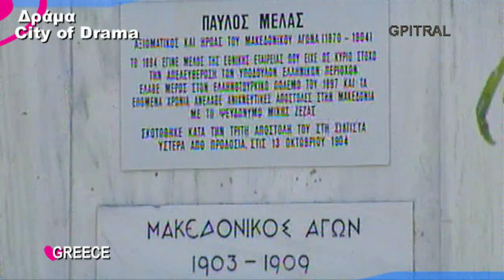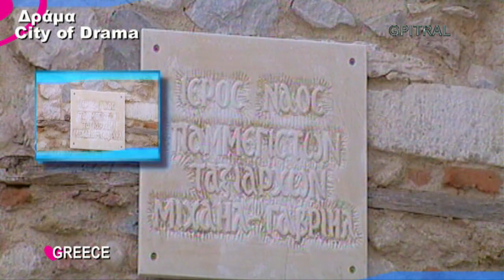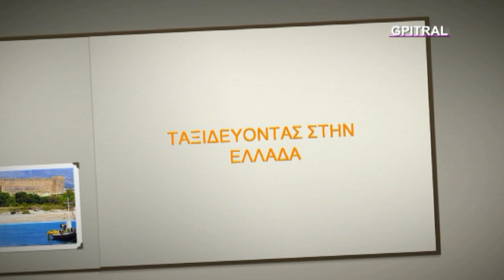Δράμα City of Drama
Η Δράμα είναι η πρωτεύουσα του ομώνυμου νομού της ανατολικής Μακεδονίας. Πρόκειται για πόλη με μακραίωνη ιστορία, καθώς η περιοχή της κατοικήθηκε ήδη από τους προϊστορικούς χρόνους. Η ετυμολογία της λέξης προέρχεται από το «Υδράμα»-«Δύραμα» λόγω της αφθονίας των νερών που αναβλύζουν στην περιοχή.
Ήδη από τους προϊστορικούς χρόνους, στην περιοχή Δράμας φαίνεται πως κατοικήθηκε ο οικισμός Αρκαδικού. Προς το τέλος των κλασικών ή στις αρχές της ελληνιστικών χρόνων (τέλη τετάρτου ή αρχές τρίτου αιώνα π.Χ.) στη θέση της Δράμας δημιουργήθηκε πολίχνη, οι κάτοικοι της οποίας καλλιεργούσαν την άμπελο και λάτρευαν τον θεό Διόνυσο, σε ιδιαίτερο ιερό. Η πολίχνη παρέμεινε δραστήρια και κατά τους ρωμαϊκούς και τους βυζαντινούς χρόνους. Καταλήφθηκε από τους Οθωμανούς το 1371 (ή το 1383). Το 1530 είχε 143 χριστιανικά και 96 μουσουλμανικά νοικοκυριά[εκκρεμεί παραπομπή]. Στην επανάσταση του 1821 οι Δραμινοί προσέφεραν τις υπηρεσίες τους στον εθνικό αγώνα, παρά τη δυσχερή θέση στην οποία βρίσκονταν, καθώς η Δράμα αποτελούσε στρατιωτικό κέντρο των Οθωμανών στη νότια Βαλκανική. Αξιομνημόνευτοι είναι ο γραμματικός του Δράμαλη Μανασής που έπαιξε διπλό ρόλο στη μάχη των Δερβενακίων, η οικογένεια του Δήμου Νικολάου, ο οποίος πολέμησε σε πολλές μάχες , ο Μιχαήλ Δράμαλης, καθώς και ο οπλαρχηγός Δημήτριος Δράμαλης που πολέμησε στην Κρήτη.  Σπουδαίος αγωνιστής του 1821, ήταν επίσης, ο υπαξιωματικός Νικόλαος Δράμαλης.  Κατά τον Μακεδονικό Αγώνα, έδρασαν σπουδαίοι Δραμινοί οπλαρχηγοί Μακεδονομάχοι, όπως ο Κωνσταντίνος Ρίζος,  ο Χρυσόστομος Παπαγεωργίου  και ο Νικόλαος Πετρίκης.  Ηγετική μορφή ήταν επίσης ο Κωνσταντίνος Δοβέλλας.  Η Δράμα περιήλθε στους Βουλγάρους κατά τον Α΄ Βαλκανικό Πόλεμο (Οκτώβριος 1912). Απελευθερώθηκε και ενώθηκε με το ελληνικό κράτος στη 1 Ιουλίου 1913, κατά τη διάρκεια του Β΄ Βαλκανικού Πολέμου. Κατά τον Α΄ Παγκόσμιο Πόλεμο (το 1916) καταλήφθηκε ξανά από τους Βουλγάρους οι οποίοι αποχώρησαν το 1918, με τη λήξη του πολέμου.
Με την είσοδο των Γερμανών στην Ελλάδα τον Απρίλιο του 1941, κατά τη διάρκεια του Β΄ Παγκοσμίου Πολέμου, γερμανικά και βουλγαρικά στρατεύματα κατέλαβαν την Aνατολική Μακεδονία. Οι Βούλγαροι ξεκίνησαν τότε συστηματική επιχείρηση εκβουλγαρισμού του πληθυσμού της Δράμας και της περιοχής της, η οποία όμως συνάντησε τη σθεναρή αντίδραση των κατοίκων της. Στις 29 Σεπτεμβρίου 1941, με αφορμή επιθέσεις ανταρτών εναντίον Βουλγάρων σε χωριά της Δράμας, οι βουλγαρικές δυνάμεις κατοχής εφάρμοσαν σκληρά αντίποινα στη Δράμα, το Δοξάτο και τα χωριά Χωριστή, Κύργια, Κουδούνια, Προσοτσάνη και αλλού. Οι Βούλγαροι εγκατέλειψαν τη Δράμα τον Οκτώβριο του 1944.